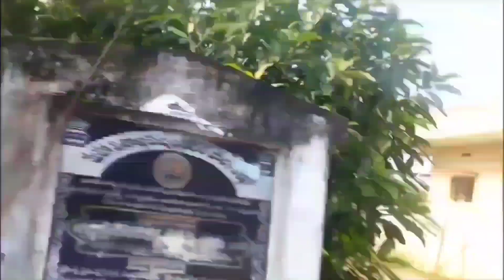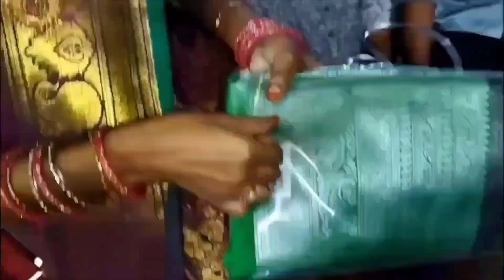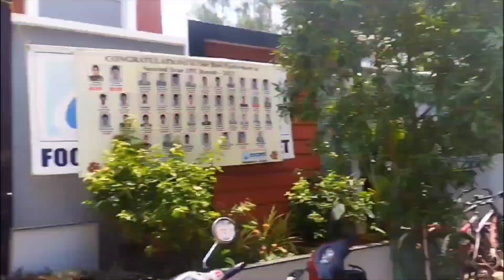Rakhi 2023 || Raksha Bandhan || A day in my life || Family vlog || Festival